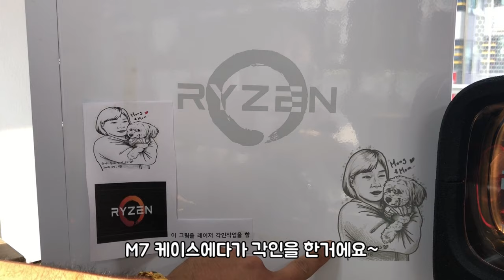아이구주 M7 RGB LED 강화유리 화이트 미니타워 케이스리뷰(레이저 각인에도 예쁜,고급진 하이그로시 느낌!)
오늘은
아이구주 M7 RGB LED 강화유리 화이트 미니타워 케이스 리뷰를